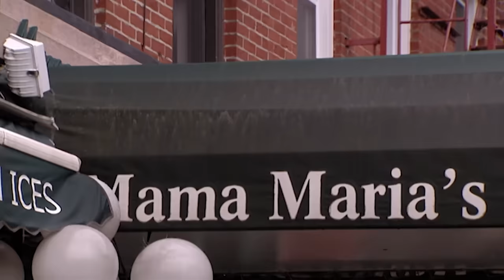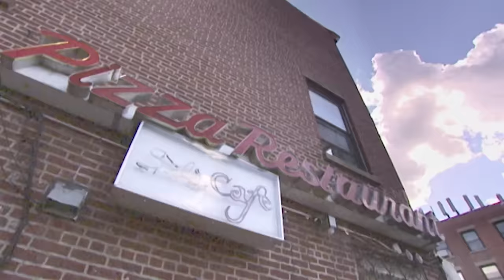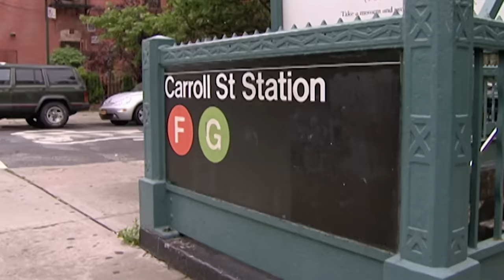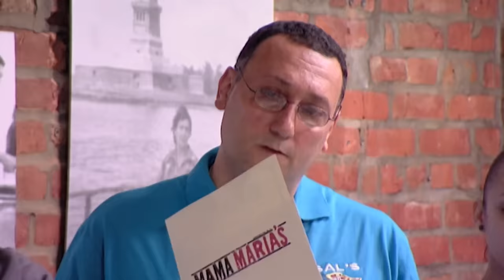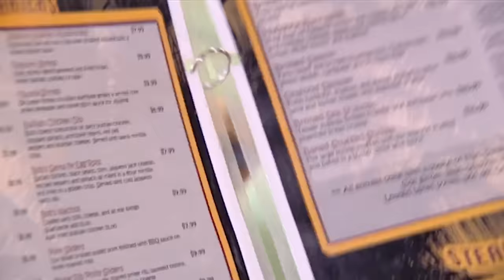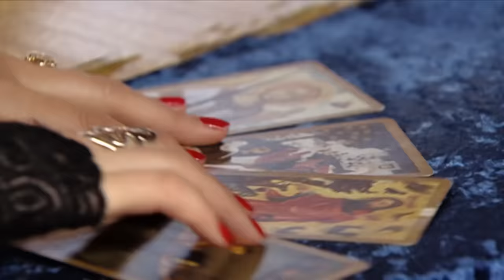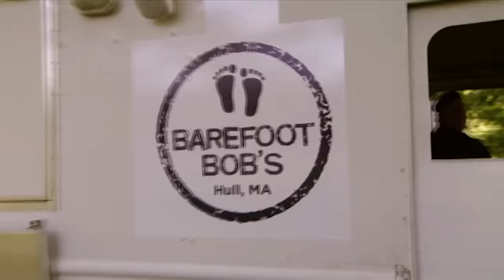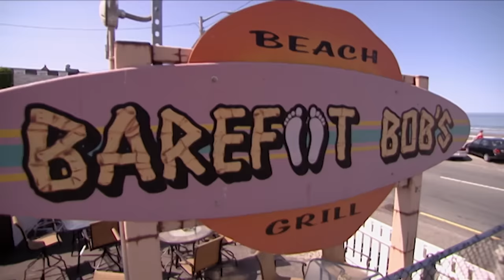"karma" comes for gordon | Kitchen Nightmares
the manager said it's karma cus gordon pointed out his mistakes lol?

Gordon heads to Brooklyn, New York, to tackle a sinking 55-year-old family restaurant. The owner, John Esposito, left high school at the age of 14 and has worked at his parents' business, Sal's Pizzeria, since.

Gordon Ramsay continues his travels across the United States in a bid to save failing restaurants from disaster. This week, Gordon visits beachside restaurant Barefoot Bob's in Hull, Massachusetts, owned by husband-and-wife team Marc and Lisa. The duo opened the grill in the summer of 2004 to a busy seafront crowd, but every year the bottom line collapses through the bleak winter months.